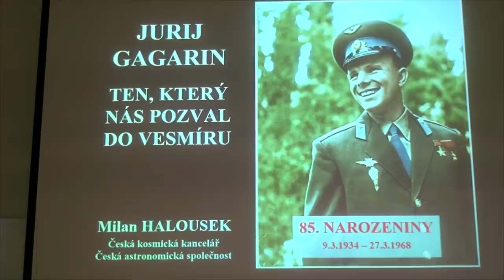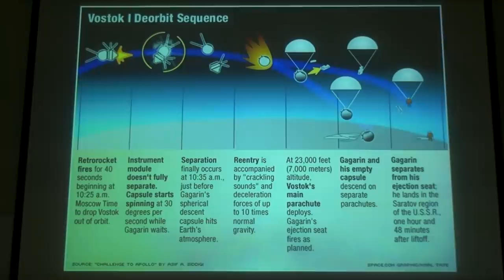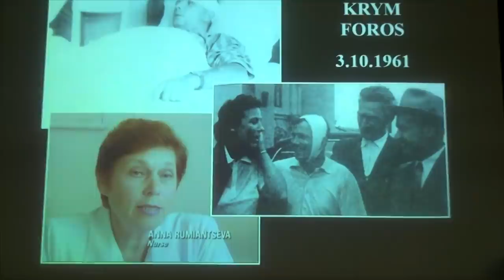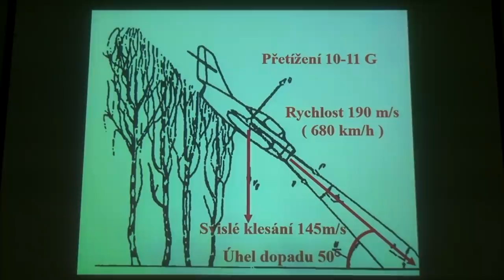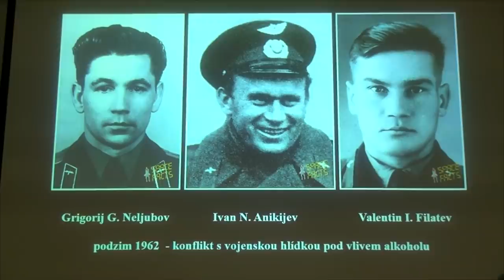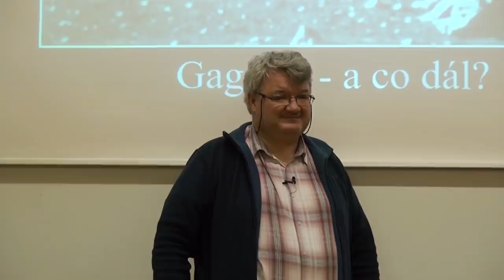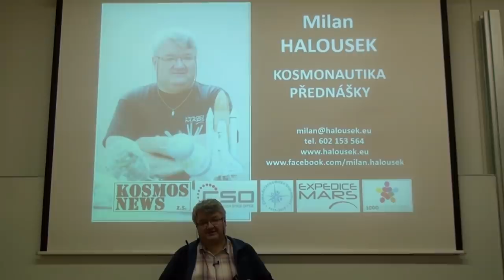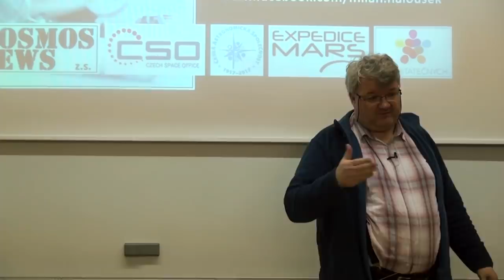Milan Halousek - Gagarin nás všechny pozval do vesmíru (Pátečníci 8.3.2019)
Kosmický let Jurije Gagarina trval ve středu 12. dubna 1961 pouhých 108 minut, přesto se navždy zapsal do dějin lidstva. Co historickému okamžiku předcházelo a co po něm následovalo? Jaké byly osudy Gagarina a jeho následovníků? A jak to bylo s těmi, kteří údajně letěli do vesmíru již před Gagarinem? Krátký život prvního kosmonauta světa se uzavřel už v roce 1968. Jak to bylo s dodnes přesně neobjasněnými událostmi Gagarinovy tragické smrti? Opravdu zahynul při havárii vojenské stíhačky, nebo dodnes létá vesmírem, jak o tom polemizují některé konspirační teorie?

Milan Halousek (* 1961, Pardubice) je jeden z předních českých popularizátorů kosmonautiky. Od roku 2001 je organizátorem dnes již největšího středoevropského setkání zájemců o pilotovanou kosmonautiku KOSMOS NEWS PARTY, kterého se pravidelně účastní řada českých i zahraničních odborníků a hostů. Od roku 2002 organizuje a koordinuje v České republice akce Světového kosmického týdne, které se zaměřují především na informování nejširší veřejnosti o přínosech kosmonautiky ke každodennímu životu lidí. Je vedoucím odboru Vzdělávání České kosmické kanceláře, předsedou Astronautické sekce České astronomické společnosti a členem Astronomické společnosti Pardubice. V neposlední řadě je také vášnivým sběratelem autogramů kosmonautů a všeho dalšího, co s kosmonautikou a lety do vesmíru souvisí.

(Pozn.: kvůli obsahu audiovizuálního materiálu podléhajícího autorským právům třetích stran se mohou při přehrávání záznamu této přednášky zobrazovat reklamní bannery, přestože  kanál LLionTV je nemonetizovaný.)